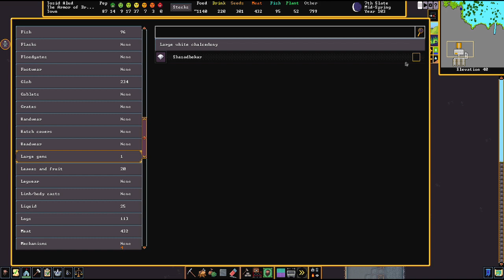Let's Play Dwarf Fortress Steam Version 031 - Uns geht das Bier aus!!! (Deutsch)